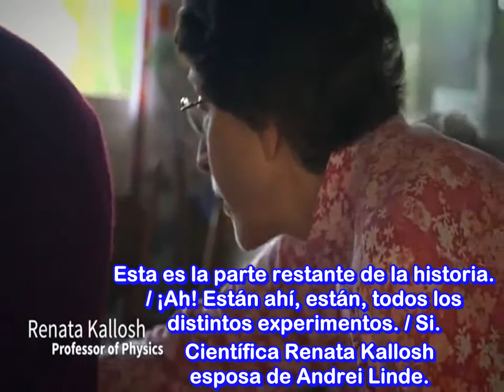Científico Andrei Linde Celebra Teoría del Big Bang. ATEÍSMO.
Artículo desde la web Metrópolis Escéptica. Comunidad Atea de Pensamiento Evolucionista.-